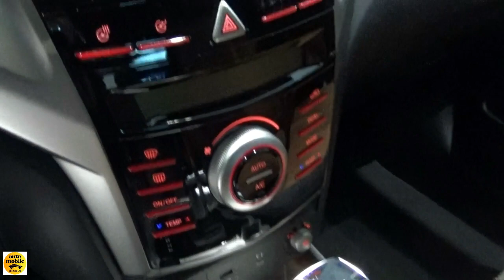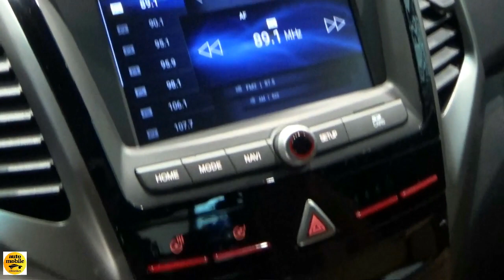2019 SsangYong Tivoli Black Edition - Exterior and Interior - Auto Show Brussels 2019